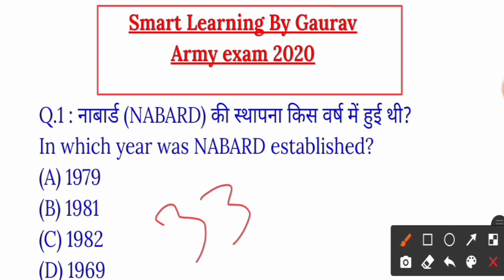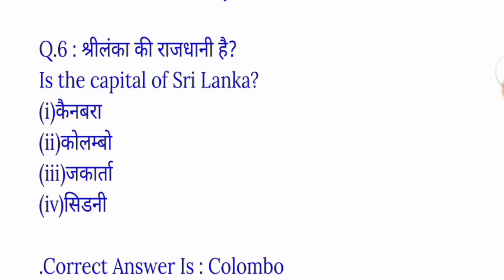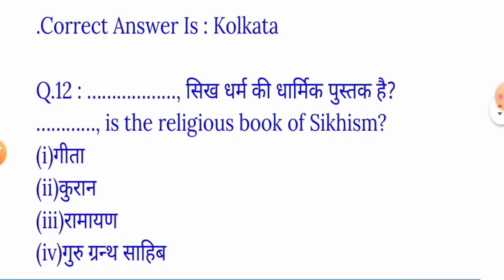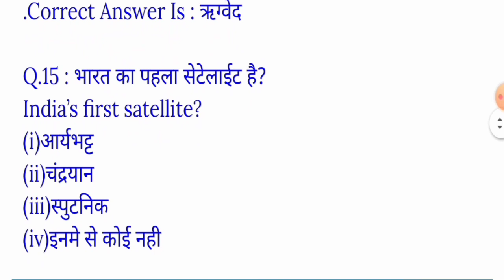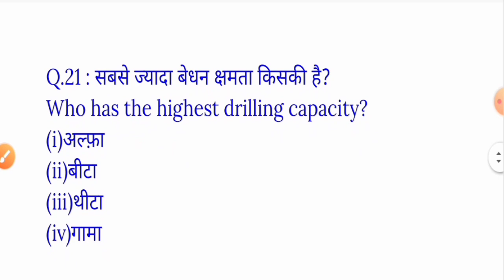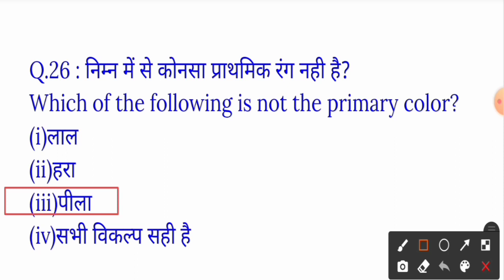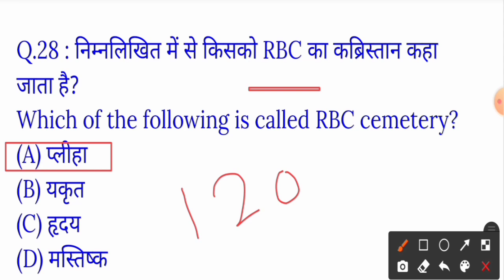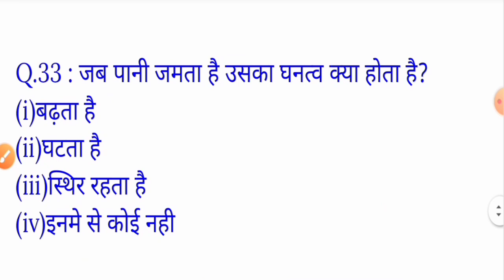Army GD GK GS, indian Army Gd important question video,army GD general knowledge Indian army science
🔴Profit and Lose👇👇📝
हानि और लाभ प्रतिशत Link❤️
Part 1

🔴राम सिंह यादव important question ⬇️⬇️📝

 Smart_learning_by_Gaurav_sir_Study 🙏🙏🙏🙏🙏🙏🇮🇳🇮🇳🇮🇳🇮🇳🇮🇳

smart learning live class Army

Army gd pepar
Alwari Aro Gd pepar
Bhopal Aro pepar
Army GD paper Hindi
science question
Army question
Army Math trick se
Army GD
technical question
treatment exam
Army_clerk question paper
Army Bro gd pepar
Army TDN paper
Clerk important question
nursing assistant
nursing assistant questions
original paper Indian Army 2019
भारतीय सेना महत्वपूर्ण प्रश्न
इंडियन आर्मी पेपर

Army live class GK GS,Ram Singh Yadav most important question,GK GS for army,Technical GK GS question and answer,Live class Army,Smart learning GK GS Army,Live class army 08:30,भारतीय सेना महत्वपूर्ण प्रश्न,भारतीय सेना में पूछे गए प्रश्न,आर्मी रिटन क्वेश्चन,इंडियन आर्मी,Old question paper 2019,Clerk scienc,Cleck important question,30 August exam kab hoga,Pepar set army 2015,1 November exam 2020,army old question paper,indian army previous question paper